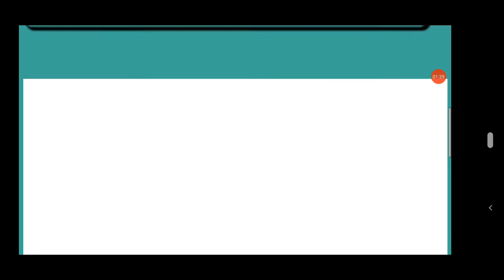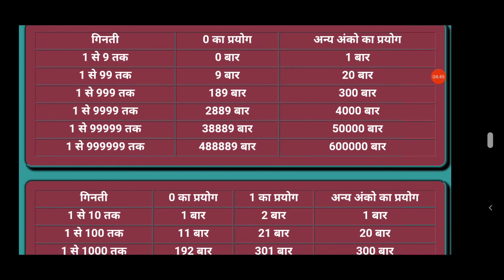Maths|गणित| संख्याओं का प्रयोग|ssc rrb vyapam psc trick|सामान्य प्रश्न आपको उलझा सकती हैं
Maths|गणित| संख्याओं का प्रयोग|ssc rrb vyapam psc tricl

●◆●MEMBERSHIP●◆●:-

●●◆CHEMISTRY:-

Thank you so much!!